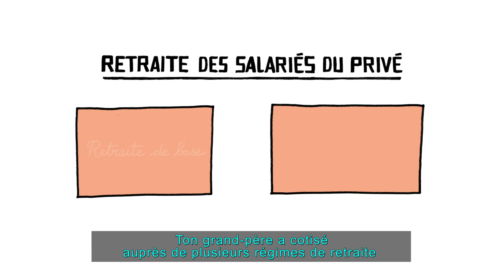Comprendre la retraite pour les jeunes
Une animation pour mieux comprendre les grands principes de la retraite réalisée dans le cadre de l'opération "1000 stages de 3e"